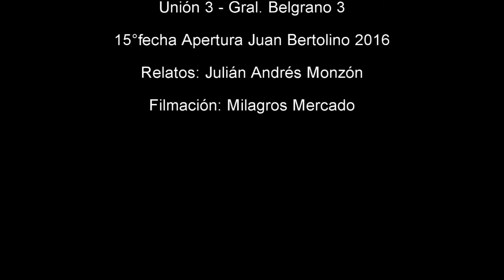Unión 3 - Gral. Belgrano 3 (Apertura 2016 Juan Bertolino)